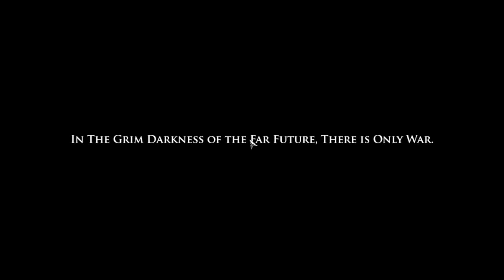Grimm Plays Warhammer Space Marine Ep1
🚀 Dive into the Grim Darkness of the Far Future with Warhammer Space Marine! 🚀

Welcome to the newest addition to our gaming universe, fellow adventurers! In this exciting new series, we're suiting up as a Warhammer Space Marine, ready to wage epic battles in the grim and gothic world of Warhammer 40,000.

As the embodiment of the Emperor's will, we'll be unleashing the fury of a genetically-enhanced super-soldier. Armed with awe-inspiring weaponry, we'll face the relentless hordes of Orks and other alien monstrosities that dare to challenge humanity's dominance.

🔥 Intense Battles Await! 🔥
Get ready for heart-pounding, close-quarter combat and ranged warfare like you've never seen before. We'll be tearing through the enemies with our bolter and chainsword, leaving nothing but chaos in our wake.

🌌 Immerse Yourself in the 41st Millennium 🌌
The Warhammer 40,000 universe is rich in lore and history. We'll delve into the grim darkness of the far future, discovering the secrets, conflicts, and mysteries of this dystopian setting.

Join us on this epic journey through the Warhammer Space Marine universe. As we unravel the storyline, defeat vile foes, and uncover the secrets of this brutal world, we invite you to share in the adventure.

The grim darkness of the far future awaits, and we're ready to face it head-on. 🎮😤